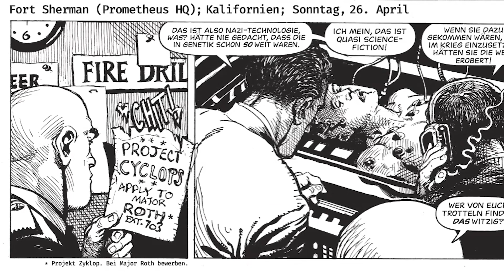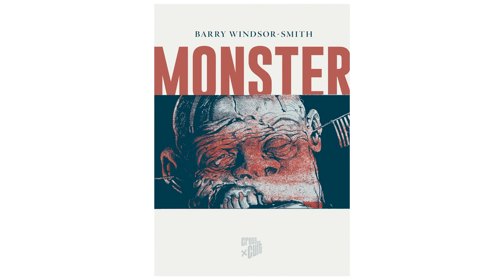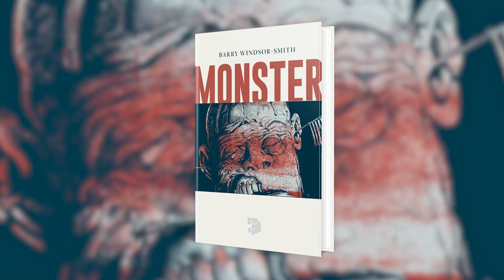Comic-Review MONSTER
An MONSTER hat der Comicveteran Barry Windsor-Smith (Conan, Weapon X) 35 Jahre gearbeitet. Aus der Idee für ein HULK-Heft wurde ein 360seitiges Drama um grausame Experimente im Zweiten Weltkrieg, eine verstörende Familiengeschichte, ein Liebesdrama, übernatürliche Ereignisse und vielem mehr ... eine einzigartige Graphic Novel von einem der größten Vertreter der Comic-Kunst.

Eine Video-Review von Carsten Meissner (dercomictalk.de, aufgezeichnet.tv), Christopher Danckers und Flora Jörgens.